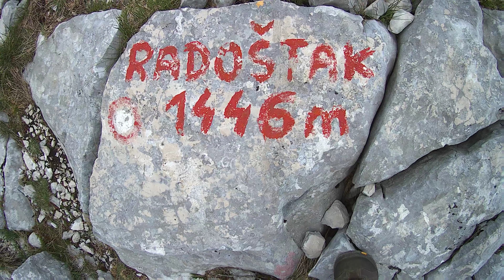22. април 2020.Trekking Day 25.42 km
Summit Mountain Radostak Fog All Around